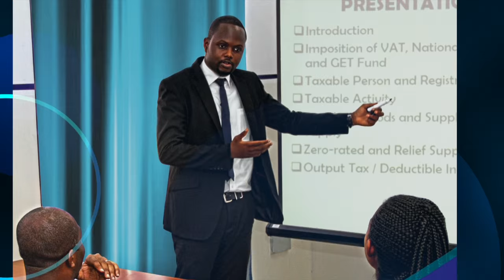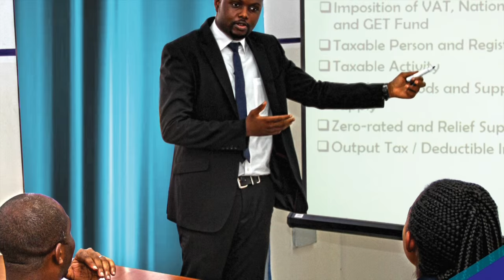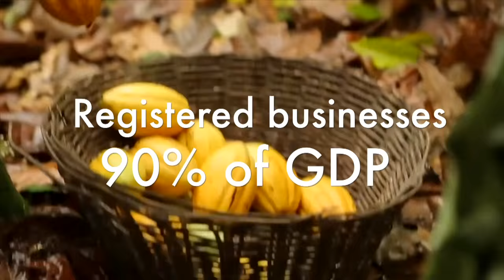Supporting SMEs in Ghana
Global Banking & Finance Review interview Philip Oti-Mensah, Managing Director at Union Savings & Loans to discuss the needs of SMEs in Ghana and to find out more about Union Savings & Loans operations.